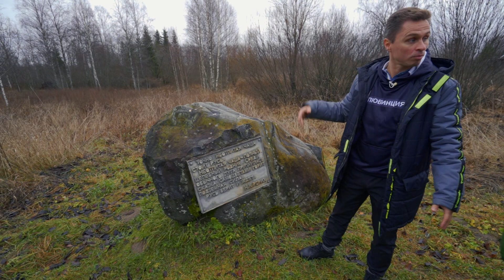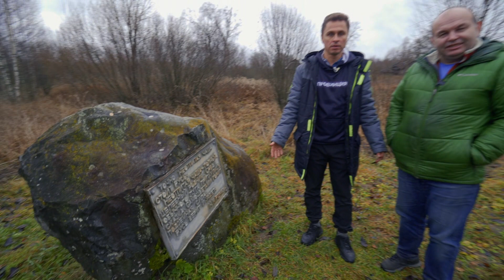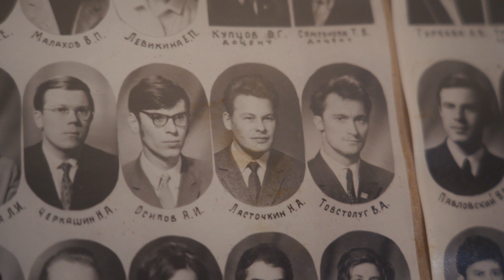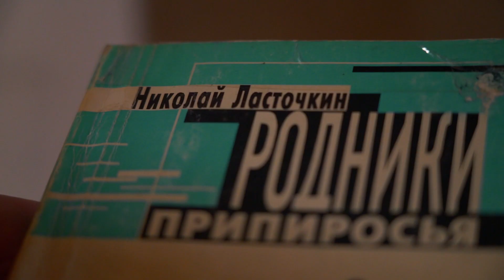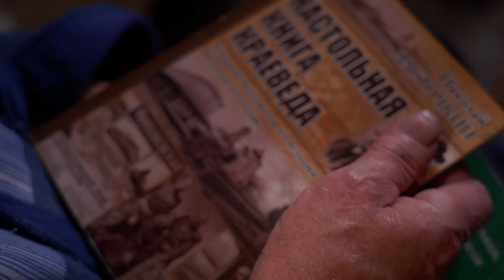УСАДЬБА БОЛОГОЕ | ОЗЕРО ПИРОС | ФИЛОСОФ О ДЕРЕВНЕ | СВЯТОЙ ИСТОЧНИК В МШЕНЦАХ | ОТ СОХИ ДО СОХИ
Это вторая часть нашего путешествия по Бологовскому району. Вместе с краеведом Денисом Соколовым мы отправились за 40 километров от районного центра в деревню Рютино. Возле нее расположен поселок проекта «Мой гектар» — «Усадьба Бологое». В Рютино с 1973 года живет Николай Александрович Ласточкин, автор 15 книг об этих краях. Выпускник философского факультета МГУ, он сознательно выбрал деревенскую жизнь. Преподавал историю, служил в лесничестве, вел этнографические и метеорологические исследования. Под треск горящих в печке дров Николай Александрович поделился с нами своим жизненным опытом. Что означает название озера Пирос, какое место воспел в стихах Николай Рерих, как верно жить по мнению деревенской интеллигенции — узнаете в нашем новом выпуске.

* Выбрать участок под усадьбу или для организации хозяйства можно на сайте